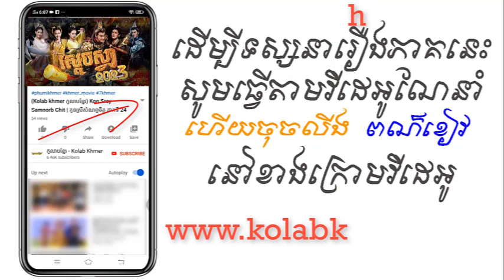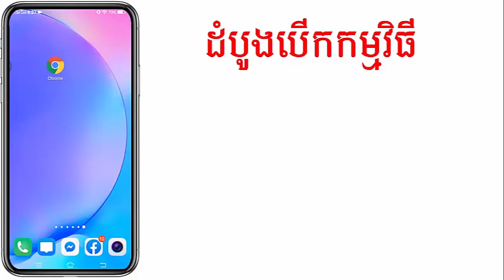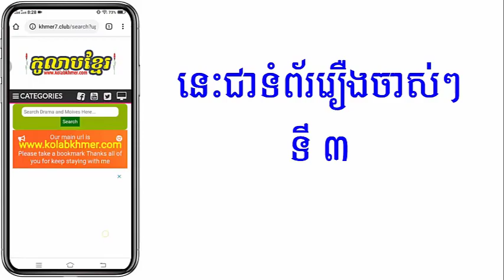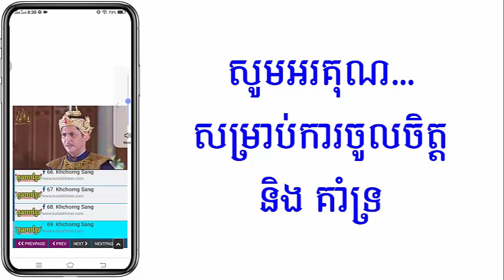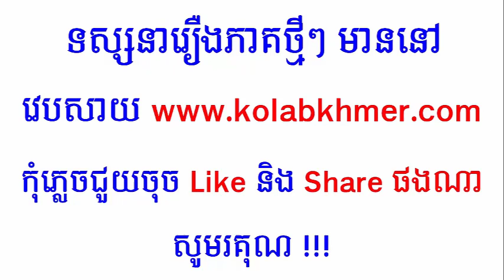(ភូមិខ្មែរ-Phumikhmer) Sdach Sva 2023 ស្តេចស្វា​២០២៣